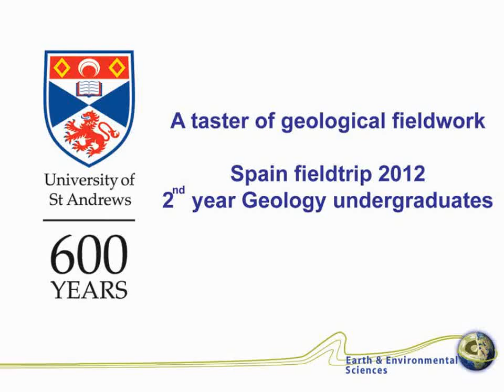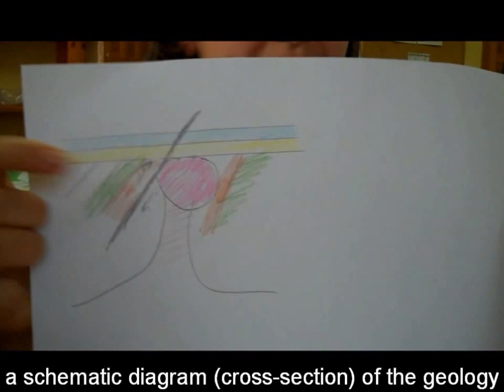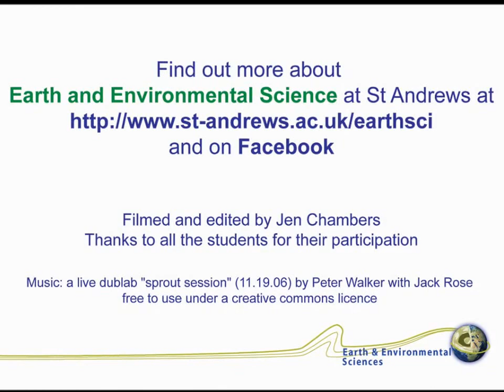A taster of Field Geology, University of St Andrews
Find out what happens on a geological fieldtrip with students in their second year at the University of St Andrews, mapping an area in central Spain.